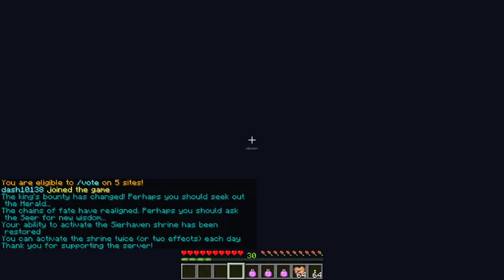Veh & BSM Make A RFW Map - Stream 7 (Feat. KVT & Special Guest Kunyth)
WARNING - This is a multi-person live stream. So swearing is possi- Heck, it's Veh; swearing is highly likely.

Stream seven. Again. The last stream seven didn't count.

I guess I should explain what a Race For Wool (RFW) map is, for those who are unfamiliar. A RFW is a competitive type of Complete The Monument (CTM) map where two teams (of around 3-4 players each) attempt to gather the wool required for their monument faster then the other team. Each team must remain on their own 'lane', which is a mirrored but otherwise identical version of the other 'lane'. In addition to fighting off mobs and navigating dangerous terrain, teams must also dodge arrow fire, TNT cannons, and traps triggered by the other team -  who will obviously be doing all they can to delay the opposition. The team who completes their monument first wins!

Hey, I'm BSM! I'm a long time Minecraft player, and these days I mainly play and make CTM maps. On this channel you can expect (mostly) livestreamed playthroughs of CTM maps (of all kinds; full, mini, advent - I'm not picky), with the occasional stream about building of similar maps too (normally on Thursdays). Also, I participate in a challenge called the 'MHC' as well - typically I stream 40 minutes of this to close out the week at the end of a Friday stream. Thanks for tuning in, and I hope you enjoy the show!